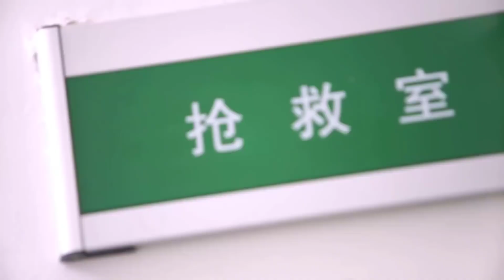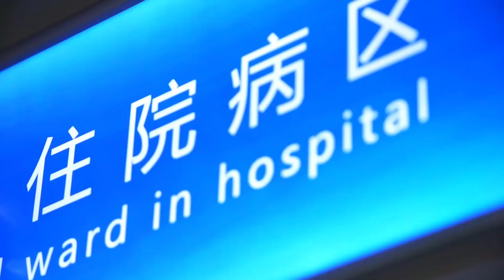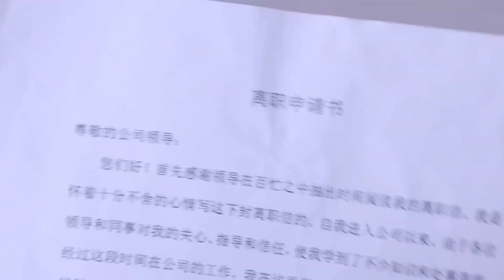LẠP LẠP, ANH YÊU EM Tập 21 - Phim Ngôn Tình Trung Quốc Hấp Dẫn Nhất (Thuyết Minh)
✤Đạo diễn: Lưu Tuấn Kiệt
✤Diễn viên: Thích Vy, Vương Diệu Khánh, Viên Băng Nghiên
✤ Nội dung: Bộ phim LẠP LẠP, ANH YÊU EM (TÔI LÀ ĐỖ LẠP LẠP) kể về cô nàng Đỗ Lạp Lạp sắp sửa lên chức tổng giám, tình yêu của cô và Vương Vĩ cũng tu thành chín quả, hao người đăng ký kết hôn và sống hạnh phúc. Tuy nhiên công ty bất ngờ xuất hiện Casey trở về từ nước ngoài, cùng Đỗ Lạp Lạp cạnh tranh chức tổng giám. Casey mặc dù trẻ hơn Lạp Lạp nhưng năng lực không hề thua kém, Lạp Lạp cảm thấy áp lực nặng nề. Nhưng bất ngờ là Casey và Vương gia có quen biết từ lâu, rất được mẹ chồng Lạp Lạp yêu quý khiến cho Lạp Lạp gặp không ít phiền phức. Cũng do vậy cuộc sống của Lạp Lạp gặp không ít phong ba, tình cảm với Vương Vĩ cũng trải qua mâu thuẫn. Nhưng với sự lương thiện kiên trì Lạp Lạp đã dần trưởng thành. Cuối cùng bằng năng lực của mình bảo vệ được tổ ấm của mình, công việc và cuộc sống đều viên mãn.